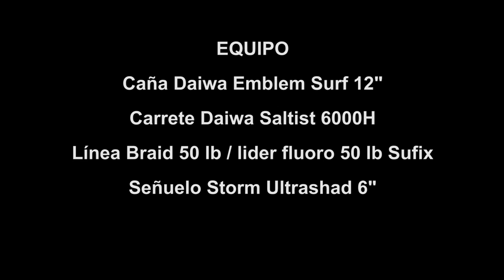Pesca de Playa / Jurel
Compartiendo un buen jurelito...
Equipo utilizado al final del video.